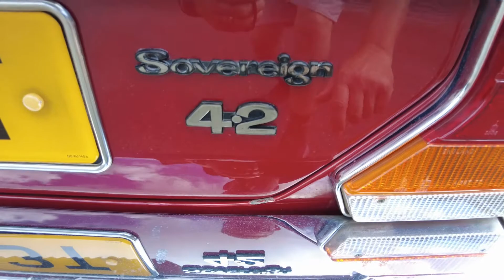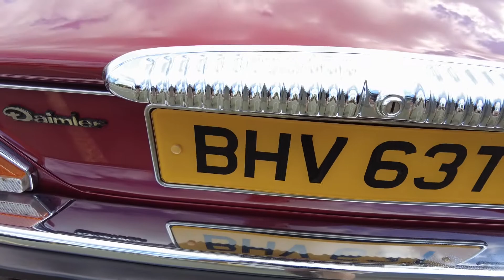1979 Daimler 4.2 Sovereign - Exterior